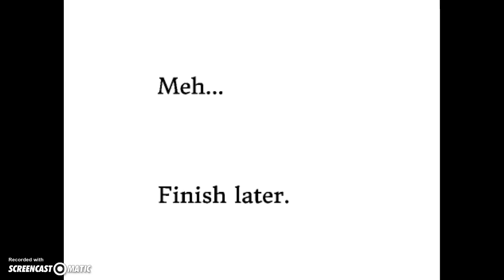Monster Dubstep AJMV *Animation* WIP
Its unfinished.